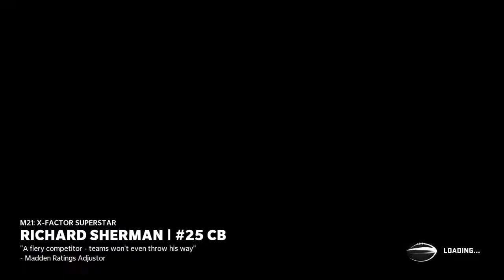Some Drunk Madden 21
someone was way tooooooooo drunk and talking shit so I beat him in madden and we trolled him a little bit. it was fun for some of us. enjoy!